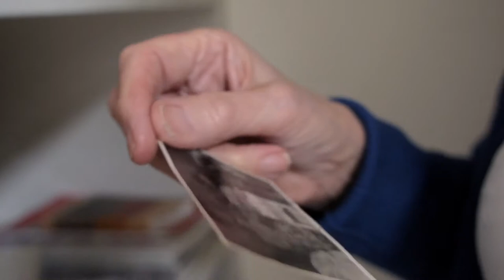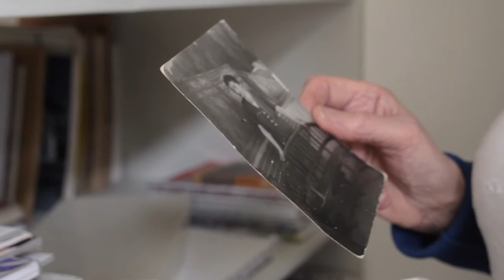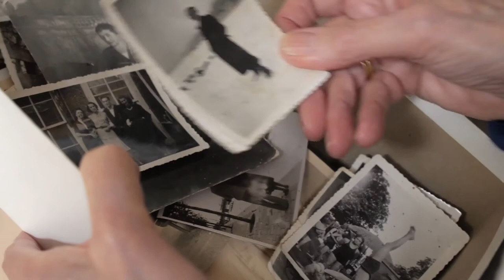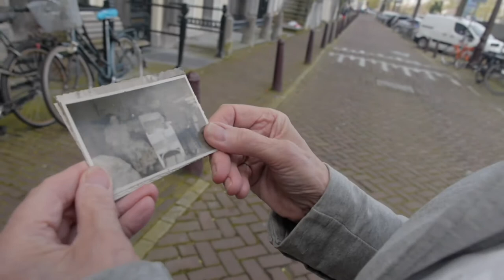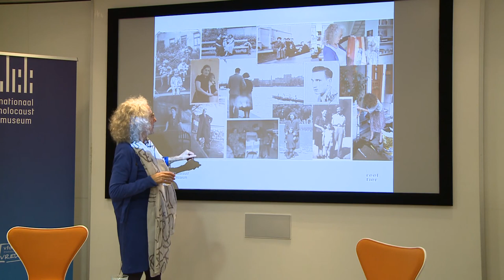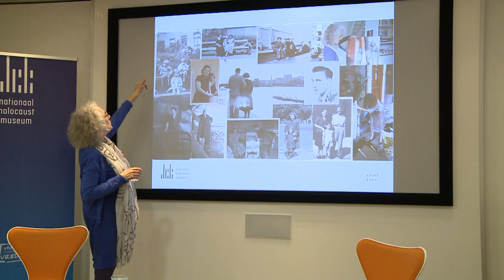NHM Vertelt - Timna van Dam, 25 oktober 2020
Elke maand deelt een getuige zijn of haar herinneringen aan de Tweede Wereldoorlog aan de hand van een interview met Esther Göbel, projectmedewerker Joods Cultureel kwartier. Het zijn bijzondere gesprekken in aanwezigheid van publiek. De gesprekken worden vastgelegd op video en zijn in het Kenniscentrum van het Joods Cultureel kwartier te bekijken.

Op 25 oktober vertelde Timna van Dam (1942) hoe zij de donkere naoorlogse jaren beleefde, over de kracht van kunst en over de voor iedereen herkenbare zoektocht naar identiteit en een plek in het leven.

Om het Oostenrijk na de Anschluss met nazi-Duitsland te ontvluchten, maakt de Weens-joodse Hilda Bock gebruik van het aanbod van de niet-joodse Nederlander, Jacob van Beek, om een schijnhuwelijk met haar aan te gaan. In september 1939 komt zij aan in Amsterdam. Haar twee kinderen, Inge en Kurti, uit een relatie met een getrouwde katholieke man, zijn eerder dat jaar met een kindertransport uit Wenen naar Engeland gevlucht.

In Amsterdam leert Hilda de joodse Sal van Dam kennen, ze krijgen een relatie en op 17 februari 1942 wordt hun dochtertje Ilse geboren.

''Het is de enige foto die ik heb. Het is 1942 en volgens mij is mijn moeder heel gelukkig dat ik geboren ben, ondanks de omstandigheden. Mijn vader kijkt in de wieg. Mij zie je helaas niet. Maar wat wel mooi is, is dat het winterlicht naar binnenvalt en op het wiegje schijnt. Het is een intiem portret, even is alles vergeten van wat er zich buiten afspeelt en wat er nog zal gebeuren … een paar maanden later wordt mijn vader gedeporteerd.''

In de zomer van 1942 wordt Sal van Dam samen met zijn familie via Westerbork naar Auschwitz weggevoerd en daar vermoord. Kort daarvoor heeft hij aan zijn joodse vriend Louis Kloet, die actief is in de verzetsgroep Gerretsen, gevraagd of hij voor Hilda en Ilse zou willen zorgen als hem iets zou overkomen. Louis doet dat, maar op 26 mei 1943 worden Hilda en haar dochtertje ondanks haar ‘gemengde’ huwelijk met Van Beek toch naar Westerbork gedeporteerd. Ilse is dan anderhalf jaar oud. Twee maanden later worden zij samen met andere gemengd gehuwden uit Westerbork ontslagen; dit schijnhuwelijk zal hen voor de rest van de oorlog behoeden voor deportatie.

Na de oorlog trouwt Hilda met Louis Kloet. Pas op haar drieëndertigste hoort Timna (Ilse) van Louis dat hij niet haar biologische vader is. In 1990 verandert zij officieel haar naam in Van Dam.

De documentaire Van donker naar licht (2019) van Marc Lansu vertelt de persoonlijke geschiedenis van Timna van Dam, die zich door kunst bevrijdt van de donkere schaduw van de Holocaust. Tijdens het interview worden twee fragmenten uit de documentaire vertoond.

Het citaat is afkomstig uit de documentaire.